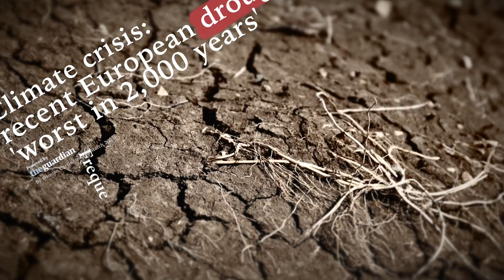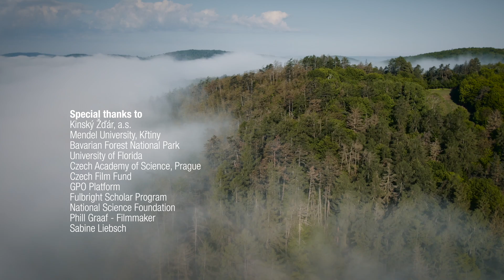The Value of a Forest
This video is part of a larger campaign to inform forest owners and the public about bark beetles.

for more information.